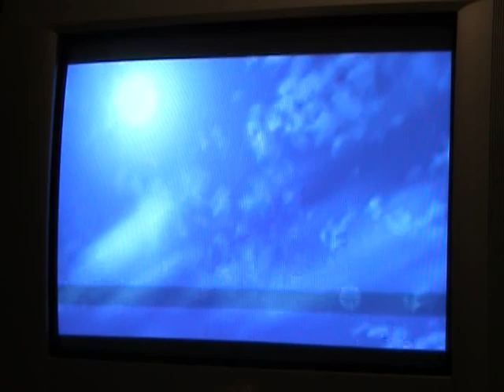Let's Play Kingdom Hearts #2 - A box, a barrel, and a door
Still slow going, but at least there is a boss fight in this one!  After this tutorial section is over we will get more into the action of the game.  I appologize this one took me so long to get up, but my internet has been being a bitch.  Please rate, comment, and sub if you enjoyed.